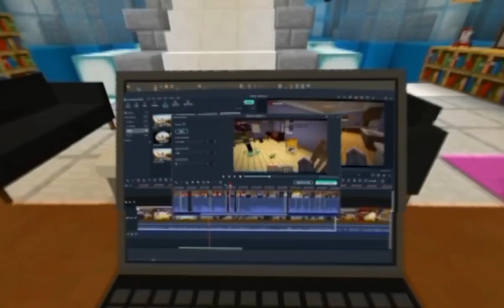Proof of what Intern looks like in the commission!